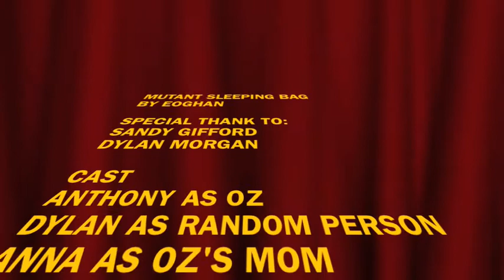Mutant Sleeping Bag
This was one of the shorts made in the summer of 2010 at the Bank Street Film Camp.